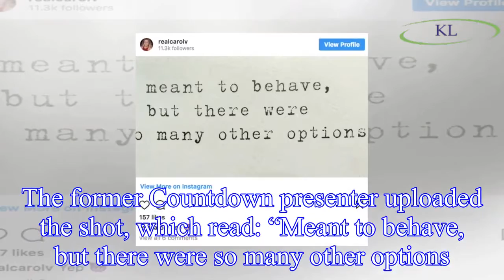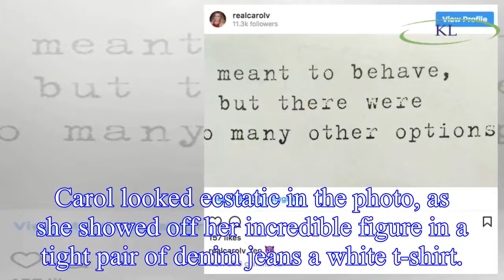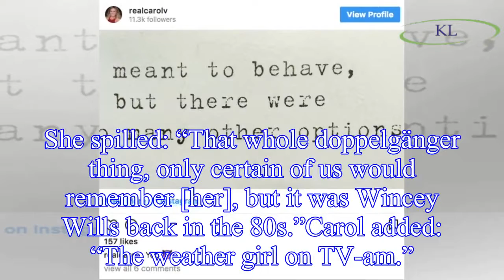Carol Vorderman Instagram: Countdown star unveils naughty side with cheeky message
The 57-year-old revealed she was in a misbehaving mood as she shared a picture of a quote on her Instagram account.
The former Countdown presenter uploaded the shot, which read: “Meant to behave, but